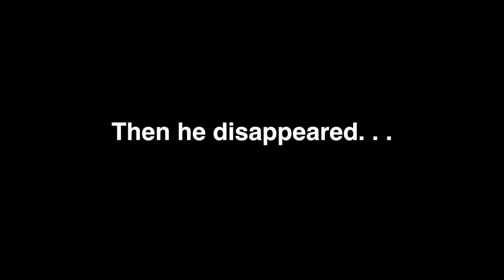South African pop star Penny Penny reborn in clubs of LA - BBC News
How one of the biggest African pop stars faded into obscurity, went into local politics - and then was reborn in the clubs of LA.